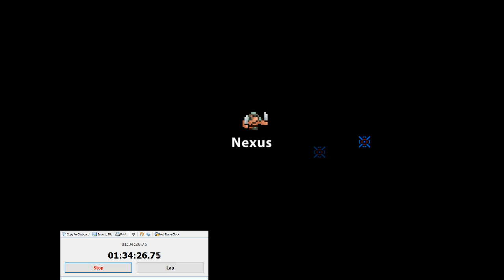[RotMG] Level 20 on the beach (waste of time)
I know it was already done, but I had to find out myself.

I appreciate you comments and support!

KittenRotmg#2412

By watching ads, you are supporting the growth and producing of content of this channel!